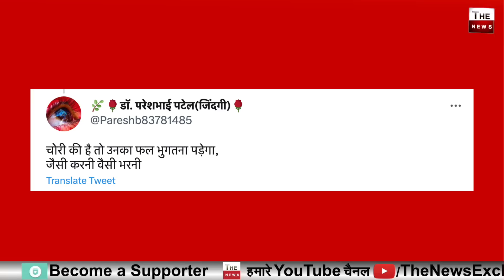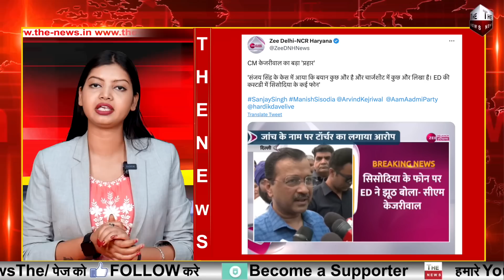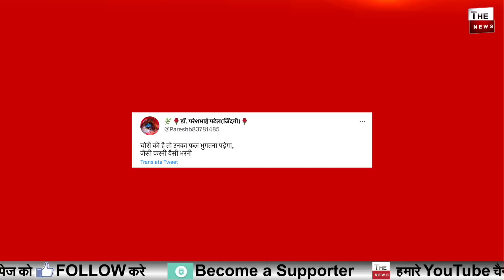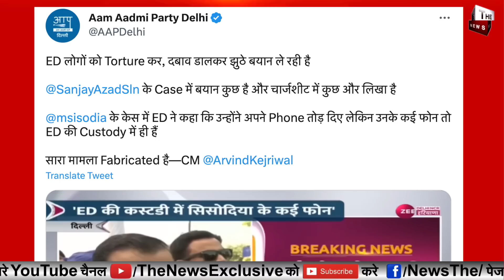क्या केजरीवाल होगा गिरफ्तार? ED के खुलासे से बिलबिलाया Arvind Kejriwal संजय सिंह की उल्टी गिनती शुरू